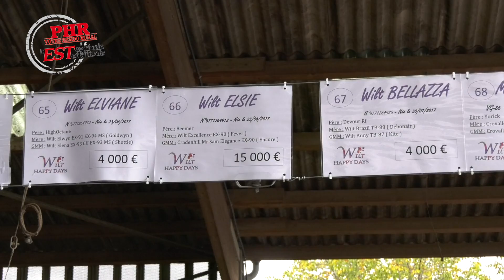Vente de bêtes : Wilt happy days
Samedi 28 et dimanche 29 septembre, l’élevage Wilt de Dachstein organisait les Wilt happy days : deux jours dédiés à la vente à prix fixe d’une soixantaine de lots, embryons, veaux, génisses gestantes et vaches en lait, tous issus de leur élevage.